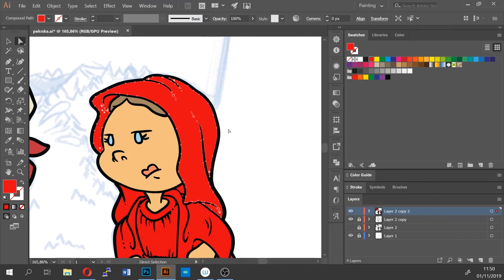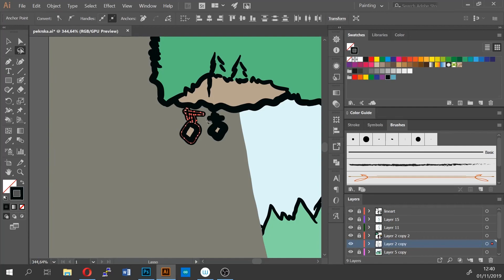How Pekerska gorca was created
I've been doing a lot of illustrations of Slovenian folklore. So... This is a weird one. Near Maribor (my home town :D) there is a lonely hill named Pekerska Gorca (Pekre Hill), Pekre being a small settlement near the hill. The hill stands lone in a wide field. Story goes that in the old days the people of Maribor were behaving inappropriate, despite God warning them they should clean up their act. God was tired of warning them over and over, so he left their fate to the devil. The devil gladly tore a large chunk of the Pohorje hillside (a large mountain near Maribor and Pekre) and headed towards the Drava river that flows through Maribor. His intent was to block the water flow of the river and drown all the citizens of Maribor. On his way he met Mother Mary. Some say he got so startled that he dropped the piece of mountain. Other's say she put him in a daze and when he snapped out of the trans he left the piece of mountain lying there and ran off. Either way, that's how Pekerska Gorca was created. The place where the devil tore of the piece of mountain is said to have become Črno jezero (the Black lake). Today there is a small church on top of the hill to thank Mother Mary for saving the citizens of Maribor.